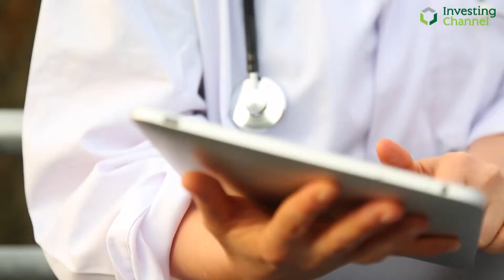Winning Sectors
Tim takes a positive stance with this update and explores which sectors could be worth investment as we come out of lockdown.